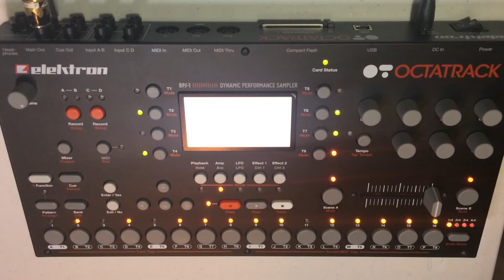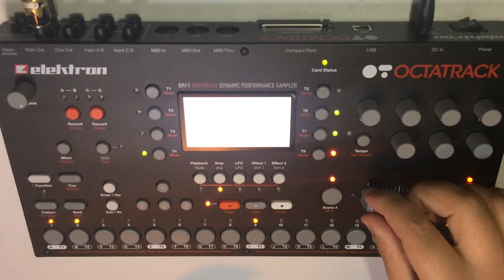First jam with Octatrack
Result of one day with the OT. All synth sounds are sampled from the Minilogue.